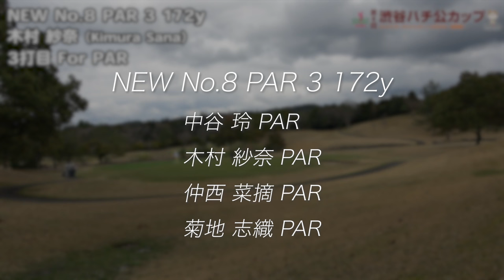【IN1-3組目】平均パー！のハイレベルホール！ジャパンサーキットレディース開幕戦のショートホールに密着！『ショートホール密着①』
女子選手のツアーを実施しているジャパンサーキットレディースの2024年開幕戦です！今年からringolfフューチャーズトーナメントと提携を結び『2日間提携試合』を実現しました！選手の皆さんプロテスト合格を目指して頑張ってください！

♣目次
0:00 OP
0:03 INコース1組目 花城 美久・梶山 万里奈・金本 佳央・手束 雅
4:26 INコース2組目 中谷 玲・木村 紗奈・仲西 菜摘・菊地 志織
8:55 INコース3組目 柳澤 木の実・野島 夏子・千田 萌花・熊倉 莉子
13:49 ED

♣本日のゴルフ場:
ロイヤルゴルフスターゴルフクラブ（千葉県）